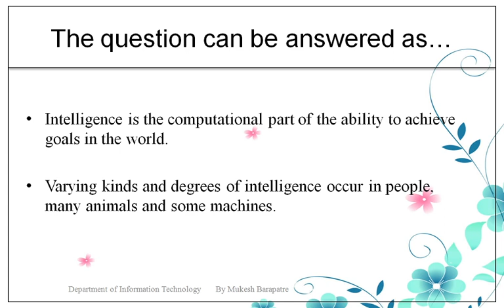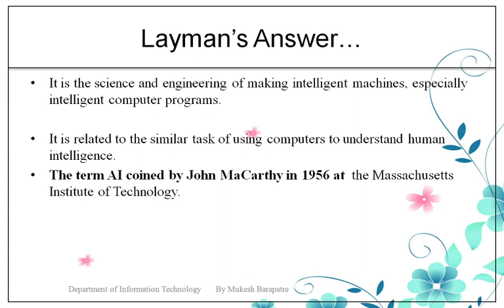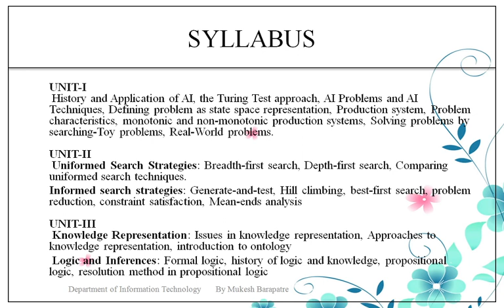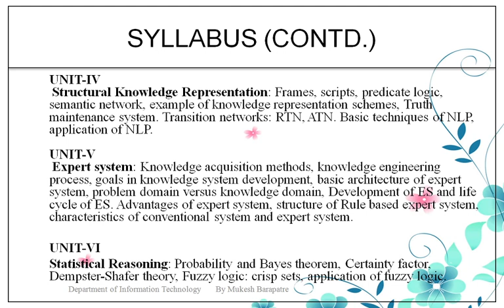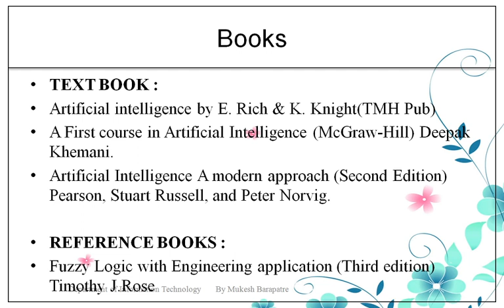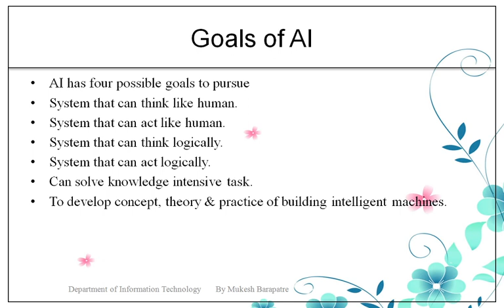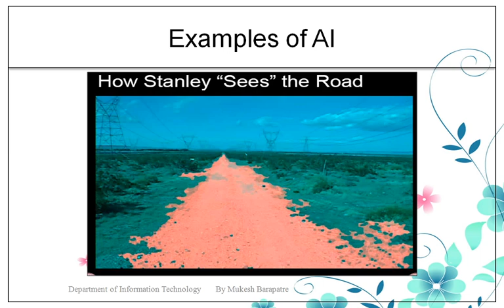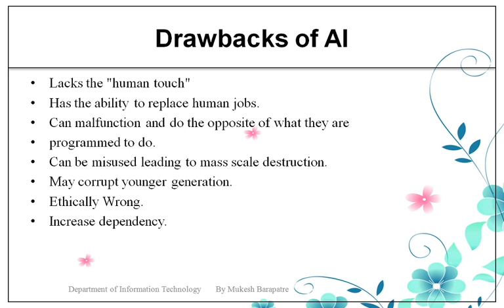Introduction of Artificial Intelligence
About Coaching:-
Teacher - Mukesh Barapatre
Address -  Nagpur
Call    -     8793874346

About Video :-
Basic introduction of artificial intelligence, i cover the basic theme of subject, this subject is belongs to RTM nagpur university,